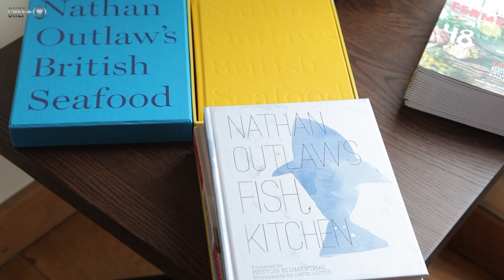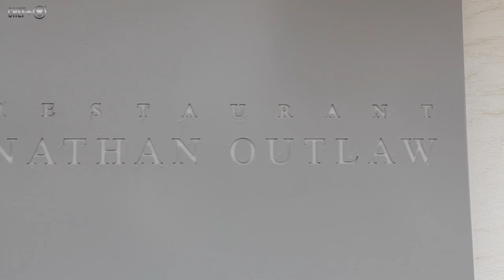Michelin star chef Nathan Outlaw on great produce, simple food and great seafood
Multi Michelin-starred chef, Nathan Outlaw, who has his 2-Michelin starred restaurant Nathan Outlaw in Port Isaac , Michelin star The Fish Kitchen also in Port Isaac, The Mariners in Rock, 1-Michelin star Outlaws at the Capital, and Nathan Outlaw at Al Mahara in Dubai all under his wing. Cornwall is where he is based with his family and where you'll find his 2-Michelin star restaurant. Nathan talks about why his food is simple, how this helps with staffing numbers and consistency. His food is driven by the very best ingredients he can source. Another key to Nathan’s success is how he treats his team many of whom have been with him for a number of years.